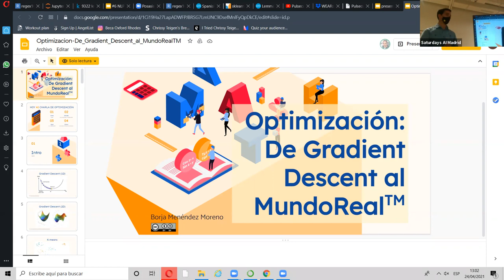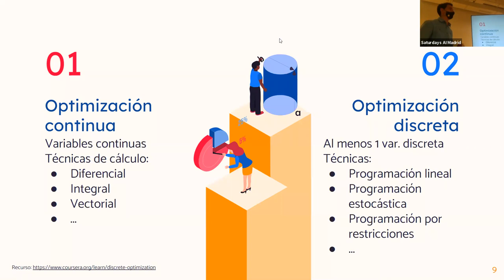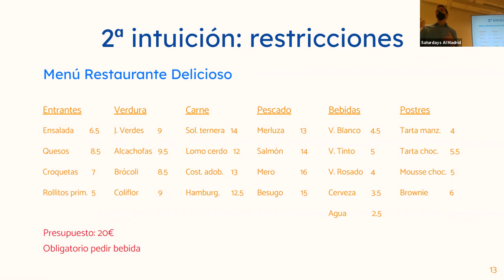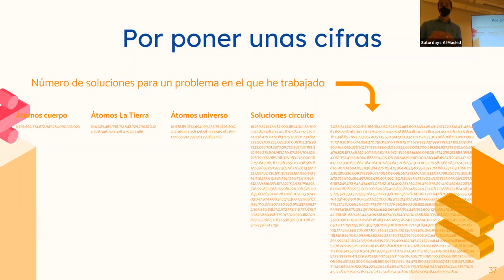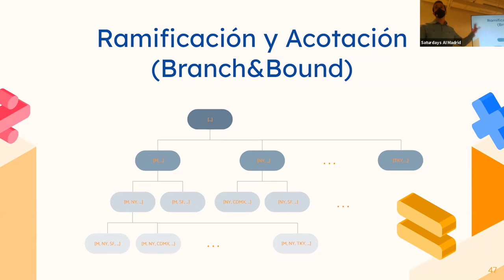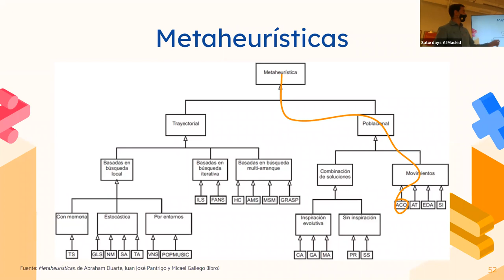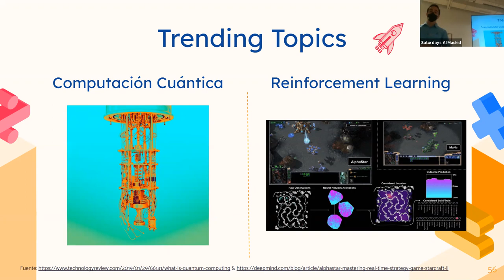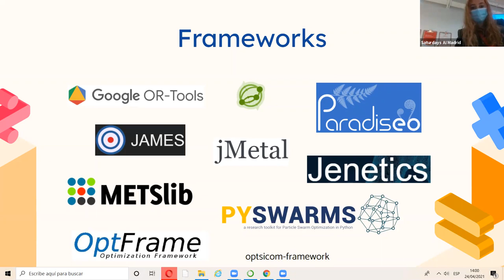Borja Menéndez | Optimización: de Gradient Descent al Mundo Real | Hoy AI Charla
⁠Borja Menéndez Moreno, es Doctor en Investigación Operativa y un apasionado por la Inteligencia Artificial. ⁠Nos contará lo difícil que es optimizar los parámetros de tu algoritmo y las claves de la optimización para cualquiera de tus algoritmos.

Hablará de Gradient Descent, "influencer de los algoritmos de optimización", tratará conceptos desde la asignación de los parámetros de una regresión lineal hasta los pesos en una red neuronal.

A través de esta charla nos tomamos la pastilla roja para conocer un mundo paralelo en el que podemos dar soluciones precisas a problemas complejos, y que a empresas como UPS les permite ahorrar millones de litros de gasolina y toneladas de CO2 al año incrementando los paquetes entregados y reduciendo el número de km que recorren sus camiones. Y todo esto con algoritmos que confían en el poder de las matemáticas.

Moderado por AI Saturdays Madrid